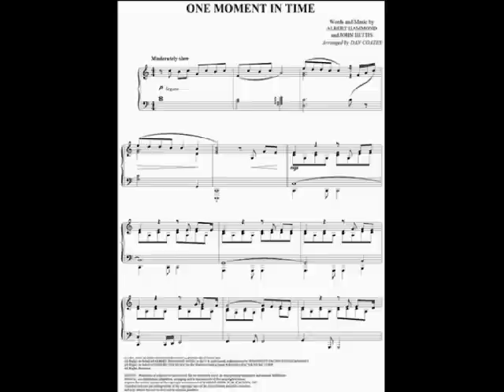One moment In Time - The Shadows - (guitar cover)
From Album " Steppin' To The Shadows " 1989 - The BT comes
American Standard Stratocaster   ( FAT 50's Strat Pickups)
Vox ac15c1 ( Blu Alnico Speakers) - Boss EQ-20 - Shure SM-58
Alesis Quadraverb Q2 programmed with Charlie Hall's Echoes From The Past  (EFTP)
Note: This song and the photos, all trademarks and copyrights remain the property of their owners.
This is a non-profit video site, intended for non-commercial purposes,  made solely for the purpose of study, review, critical analysis, reserch,
comment, education and archiving use only.